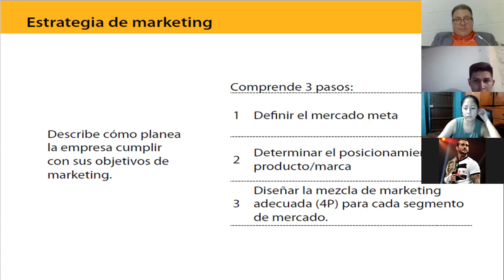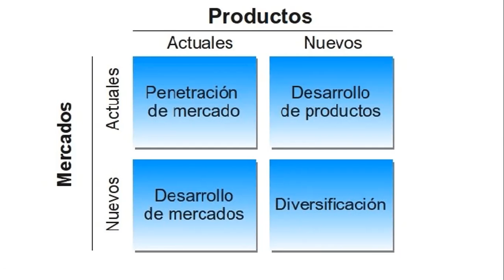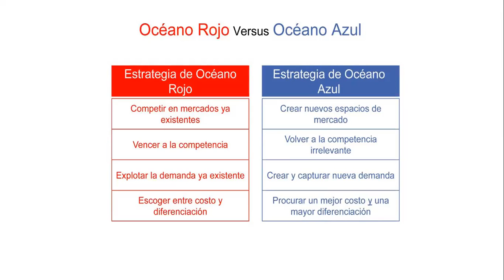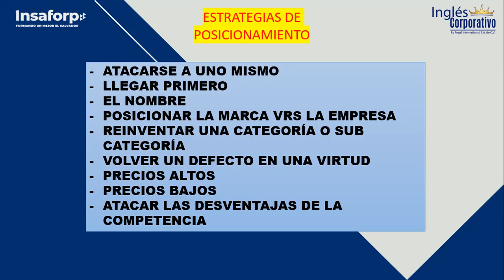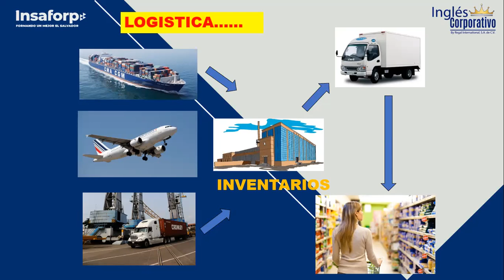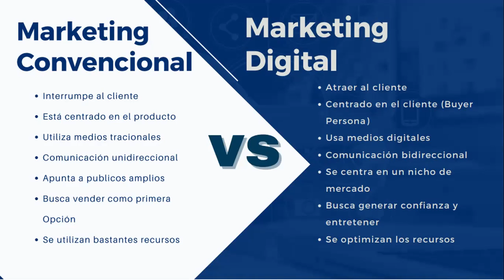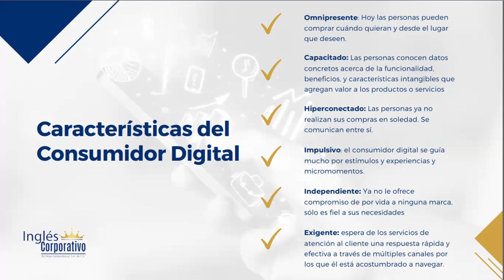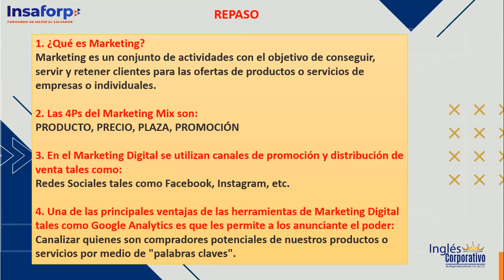Ingles Corporativo- Clase 4 Marketing Convencional vs Marketing Digital